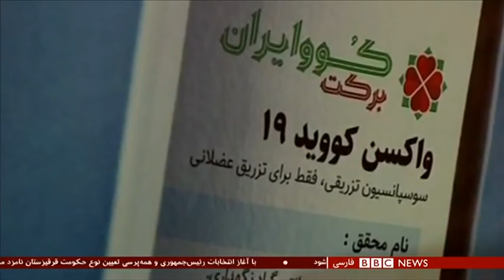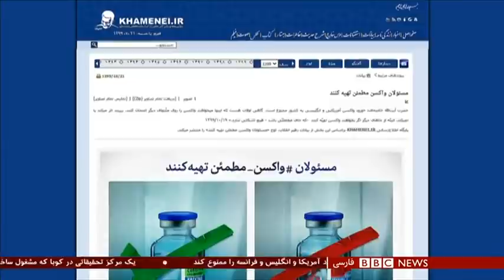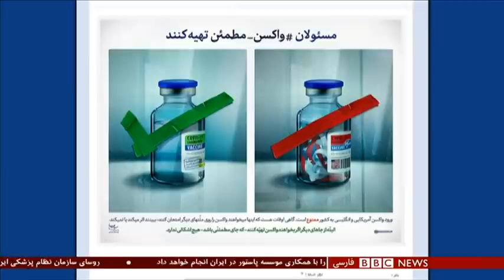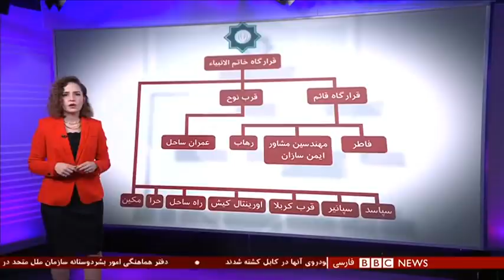چرا بعضی با رفتن ترامپ امید به تغییر در ایران را از دست داده‌اند؟ شصت دقیقه ۲۱ دی